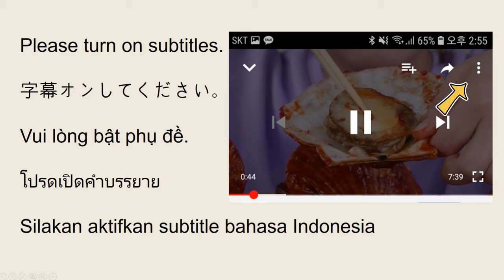대박 고스트페퍼 누들 vs Maggie Pedas Giller 2X !!! 말레이시아의 가장 매운 라면은??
그동안 말레이시아 시청자분들이 지속적으로 요청해온
고스트페퍼 누들과 Maggie Pedas Giller 2X를
말레이시아 팬분의 도움으로 드디어 받게 되었습니다!!
둘다 말레이시아에서 매운라면으로 유명하다고 하는데요~
까니짱이 직접 체험해봤습니다!! ^^*
오늘도 즐감해주셔서 감사합니다!!